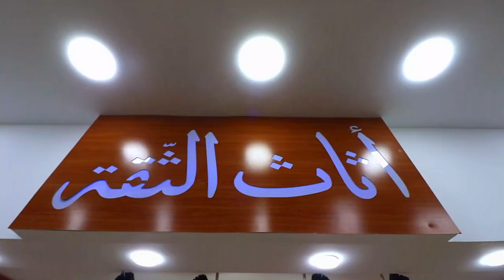عودة صالون 🤎أدون🤎 هايل بزاف🔥و مريح🥰 بلون جد رائع🤩